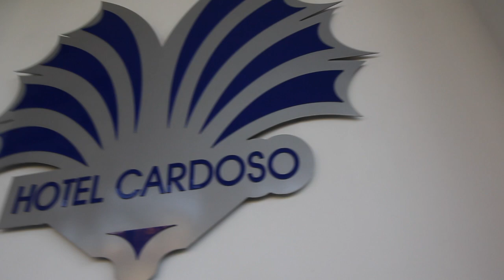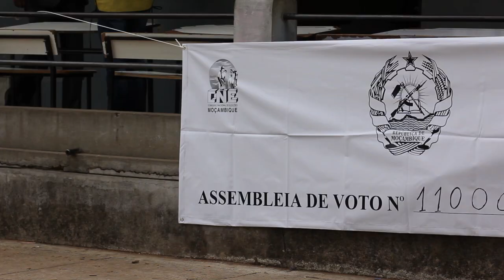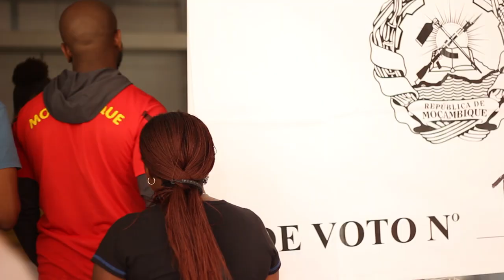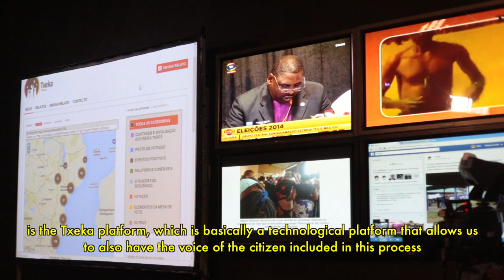Txeka-la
Using the Canadian Fund for Local Initiatives, the Canadian High Commission in Maputo has partnered with Mozambican NGOs to develop a Portuguese language, web-based application that empowers ordinary citizens to observe and report on the 2014 Presidential Election through the use of their mobile phone. The platform is called Txeka-la, which is Mozambican slang for “check it out”, and is powered by technology that was created in Kenya by Ushahidi following the violence that broke out after the 2007 election. With this platform, citizens will be able to report, in real-time, election events across the country.